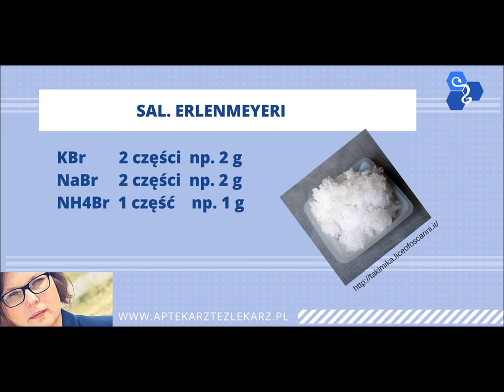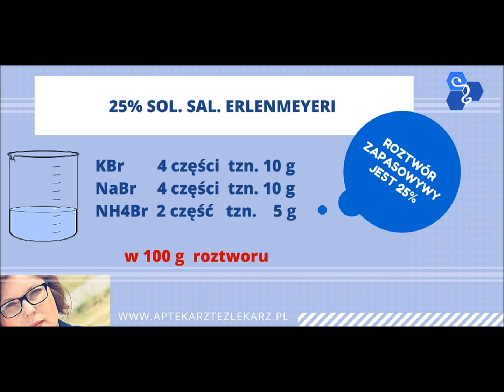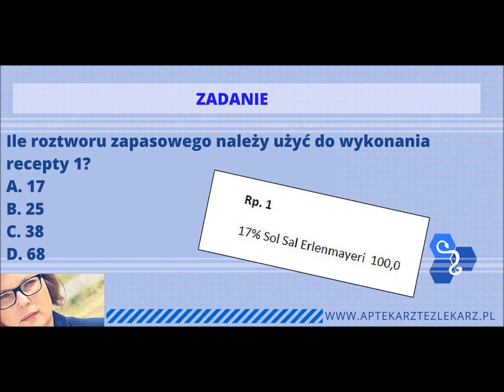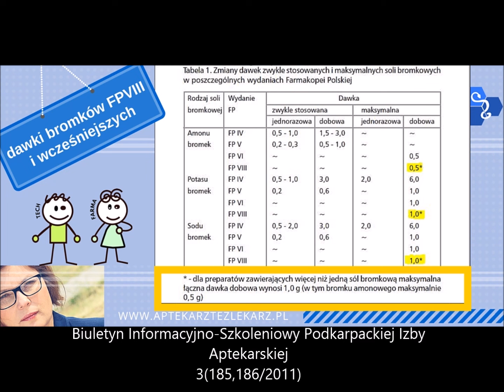Sal. Erlenmeyera i Sol. Sal. Erlenmeyera.Odcinek 10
Temat trąci myszką,  ale na egzamin i do przećwiczenia idealny.  Można rozcieńczać z roztworu zapasowego i przede wszystkim obliczać dawki. Niespotykana dawka dobowa dla mieszaniny , a nie pojedynczych składników.